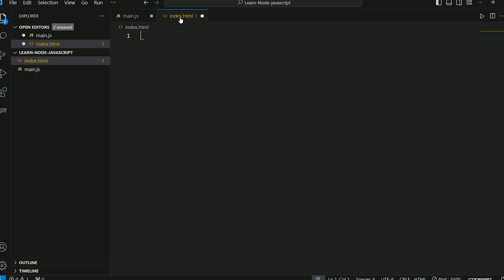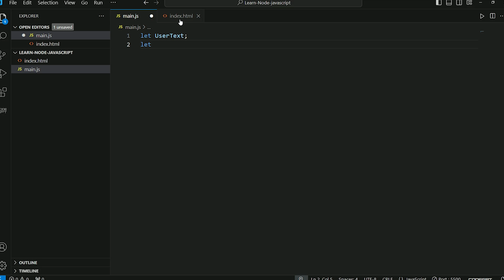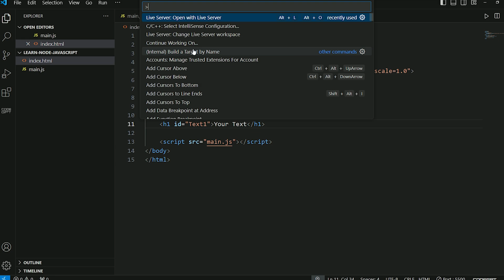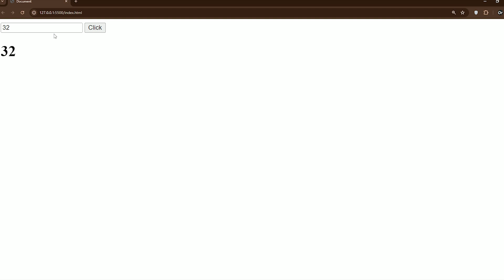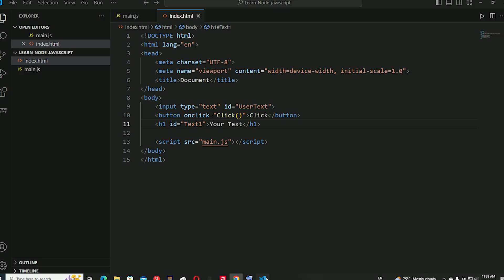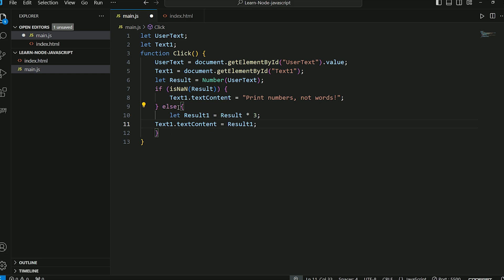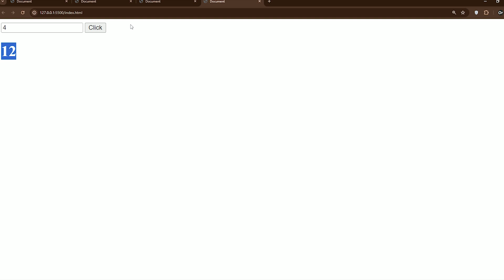Как получать данные от пользователя в JavaScript? HTML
В этом видео я показал как получать данные от пользователя, которые он вводит в html форме. Также я показал как проверять тип данных, то-есть число это или строка.